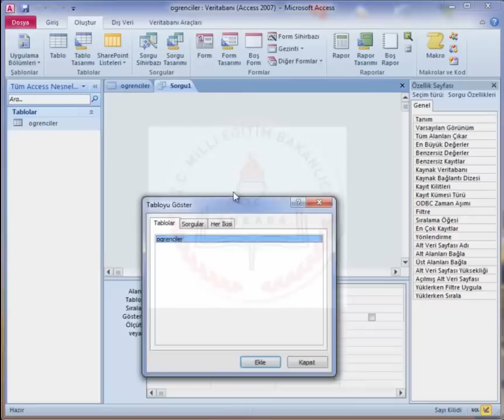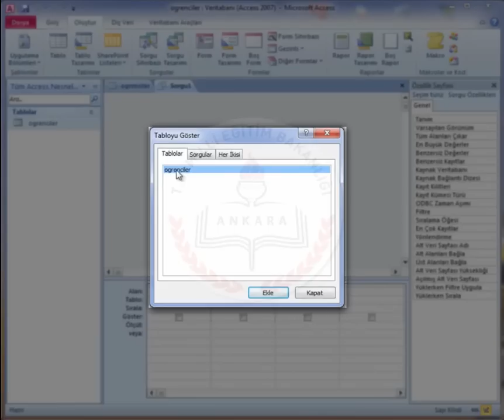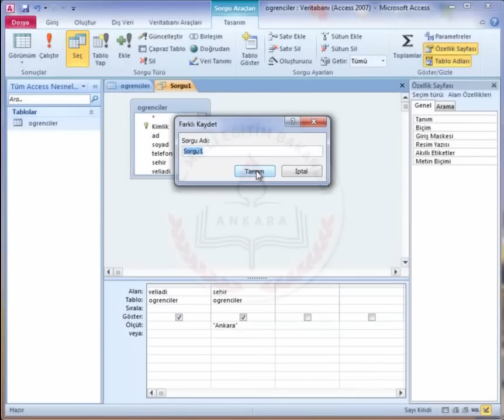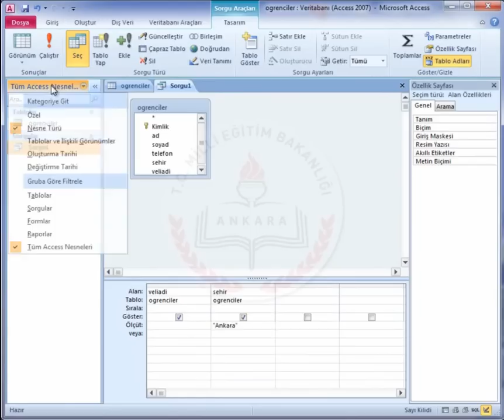ACCESS 2010 - 13 - SQL Sorguları Giriş.wmv